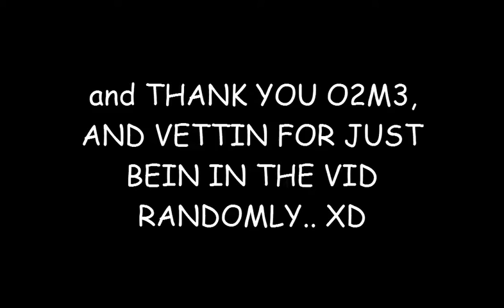My Random AJ Life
I wanted to just make a random video. XD